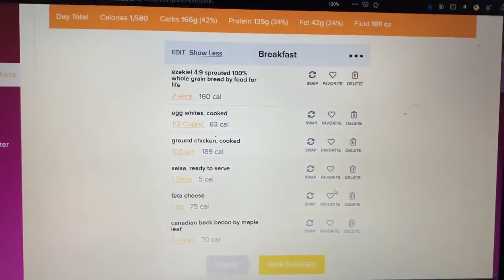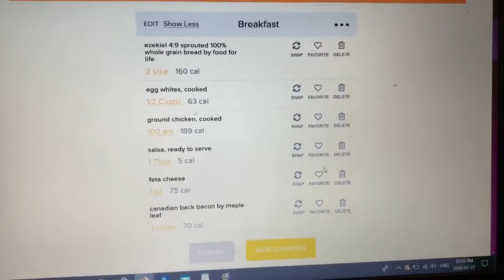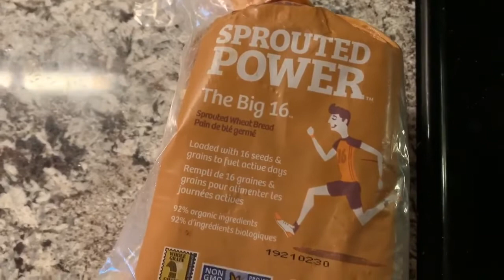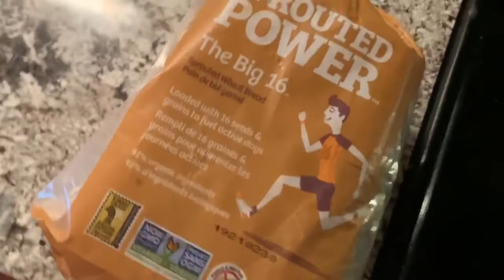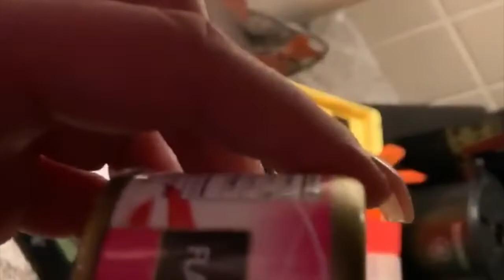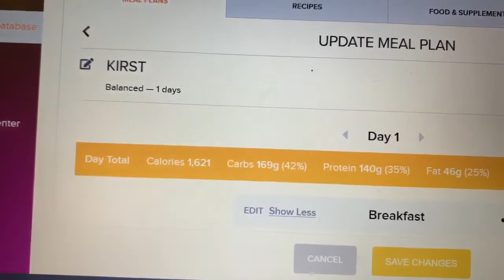BIG BOOTY BOSS FOOD DIARY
YOU asked for it so I'm bringing you THE BIG BOOTY BOSS FOOD DIARY! A day of Eating with my current macro breakdown and Some really wicked recipes to help you JUMP start you're journey!!